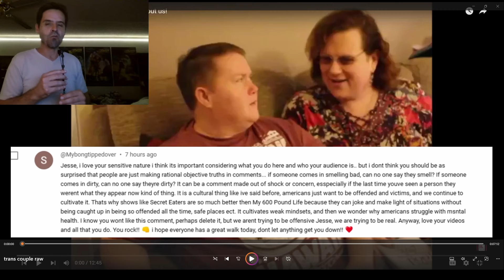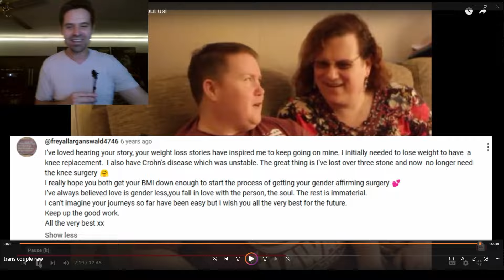Losing Weight for Gender Affirming Surgery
What is your why when it comes to weight loss? For trans couple Rufus and Lisa, their why for losing weight is to hit a target weight to get their gender affirming surgeries. Today Jesse shares Rufus and Lisa's channel@Beyondauthentichealthandbeauty  and you are invited to tune in and see how all people struggle with weight issues - You are not alone.
Jesse also takes you around the neighborhood to talk about planning for potential obstacles to your walking routine. You are always invited to join us.
Season 2 Episode 36 Walk Day 36